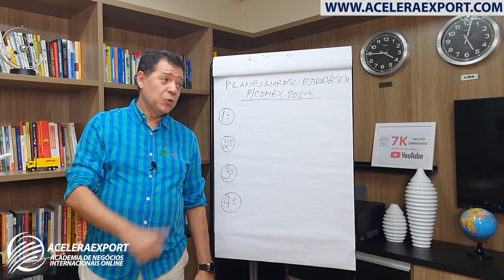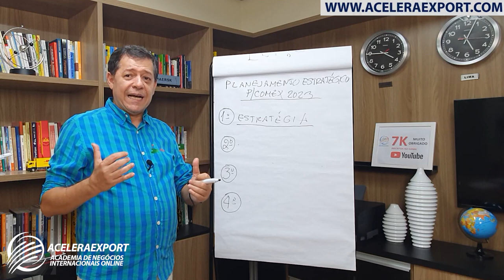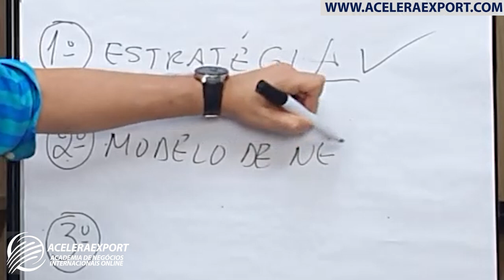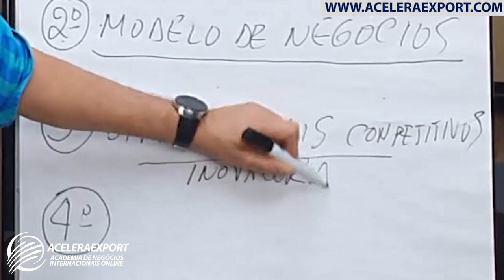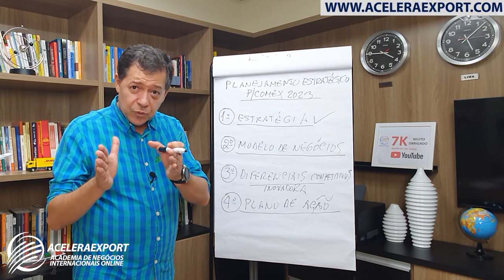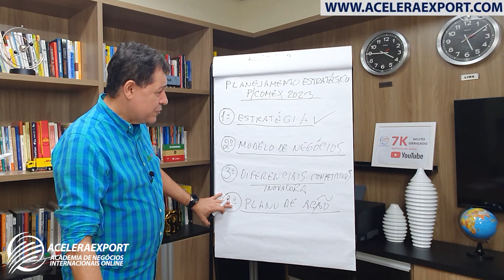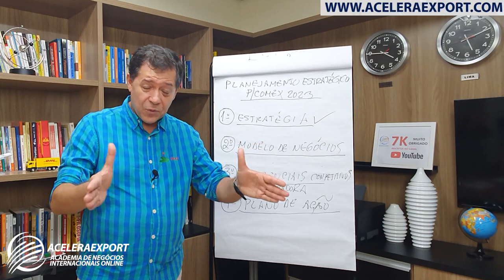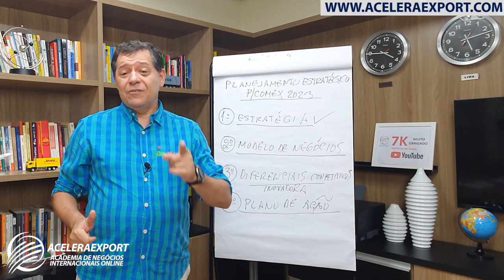4 ETAPAS PARA MONTAR O PLANEJAMENTO ESTRATÉGICO NO COMEX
4 ETAPAS PARA MONTAR O PLANEJAMENTO ESTRATÉGICO NO COMEX